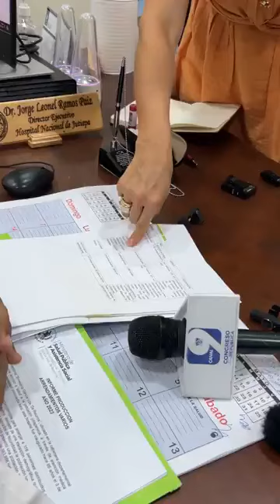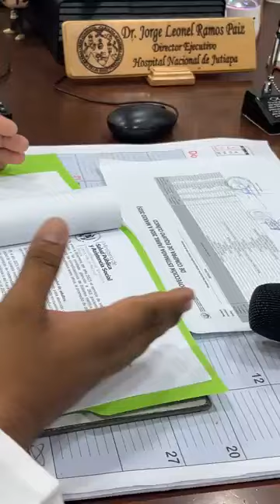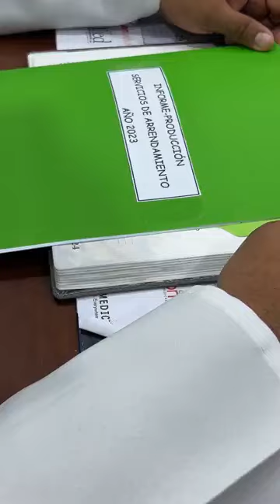PRESIDENTE DEL CONGRESO NERY RAMOS EXIGE DISTITUCION DEL DIRECTOR DEL HOSPITAL NACIONAL DE JUTIAPA